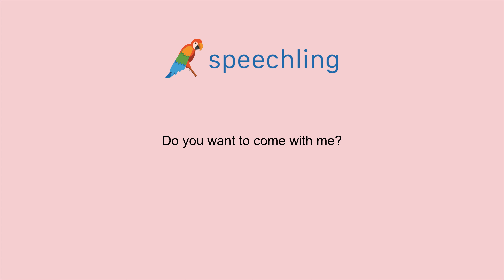How to say "Do you want to come with me?" in Japanese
Male Voice:
私と一緒に来ませんか？

Male Voice Translation:
Do you want to come with me?